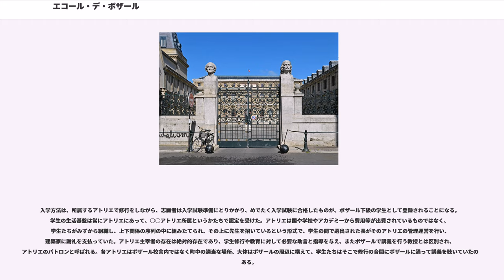エコール・デ・ボザール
エコール・デ・ボザール（, ENSBA）は、17世紀パリに最初に設立されたフランスの国立高等美術学校であり、グランゼコールの一つ。350年間以上にわたる歴史があり、建築、絵画、彫刻の分野に芸術家を輩出してきた。現在は建築がここから切り離されている。

現在は特別高等教育機関（グラン・デタブリスマン）でありフランス文化省の管轄下にある。

パリ6区マラケ河岸から入ってボナパルト街（ボナパルト通り）に面して構えたパリ・ボザール校の正面には、ニコラ・プッサンとピエール・ビュジエの胸像を頂部に載せた門柱が目に入り、フランス・ルネサンス建築の断片でくみ上げられた壮大な中庭が目の前に展開する。

ボザールでの教育は伝統的、古典主義的な作品が理想とされ、これらの理想化された様式を踏襲させていく、世界にもまれな教育システムであった。

1648年、ルイ14世は王立建築物の各種美術工芸や装飾を担当させる人材の育成を要請し、枢機卿ジュール・マザランがアカデミー・フランセーズ（フランス王立アカデミー）の付属学校として美術学校を設立した。その後古典主義建築の母体となる建築アカデミーが1671年に時の宰相ジャン＝バティスト・コルベールによって創設された。これらのアカデミーは古典主義芸術の進展を促す母体となっていき、ルイ14世からルイ16世までの旧制度化においてフランスで絶対的な地位を確立するにいたった。また1666年にはローマにフランス・アカデミーを設置し、本国から選りすぐりの芸術家を古典文化の発掘と接収を目的に派遣するようになった。留学制度に対応して古代のギリシア、そしてローマの文化から古典芸術と建築に焦点を合わせているのはこのためで、この毎年各芸術分野ごとに1名をローマ留学生を選抜し数年滞在させる制度はのちのボザールにも引き継がれたが、総括する美術アカデミーの終身書記に就任したカトルメール・ド・カンシーなどは新古典主義芸術に対して深い造詣を発揮し、とくに古代建築に関心を寄せウィトルウィウスを再解釈した大著を著し、古代建築の復元を試み、後に自身が主宰して編纂した建築辞典には古代ギリシャの建築に建築の原型を求め、さらに建築史的な理解の必要性を説いている。こうしたカンシーの一連の作業はパエストゥムの古代ギリシャ神殿の発掘からギリシャ建築再評価・グリーク・リバイバルの思潮をさらに一段と高める。そうした古代建築を深く学ぶために大半が崩れ落ちた古代の遺跡を建築家が自らの観念に基づいて復元する主張はのちのフランス・アカデミーにおける留学生の研修方法に大きな影響を与えた。ボザール建築アカデミー発足に当たって建築史講座の設置を唱え、J・H・ヌイノーをその教授に任命したのはそのためとされる。

1789年に勃発したフランス革命によって、革命に共鳴した若い芸術家たちは旧体制のアカデミーに対抗して芸術コミューンを成立させ、1793年には王立アカデミーは廃止されたが、建築アカデミーは教授をつとめていたジュリアン・ダヴィド・ルロワがコミューンとして主宰することで学校は存続する。その後18世紀なかばに旧アカデミーにかわり学士院が発足し、美術の教育機関が復活。さらにナポレオン失脚後の王政復古にともない、学士院の芸術部会はそのまま絵画・彫刻・建築の3分野の、各芸術アカデミーと呼称を変更し発足する。この王政復古の時期に、フランスではさまざまな組織や期間が整理と統廃合が行われ、別々の芸術アカデミーであった絵画・彫刻・建築などもひとつに統合した教育機関の創設、学校名「エコール・ロワイヤル・エ・スペシアル・デ・ボザール」が、1816年12月18日国王命令により決定される。こうして1819年に、名称を国立の美術学校（エコール・デ・ボザール）に改称となった。当初学生は男性のみで、女性は1897年から入学を許可された。

カリキュラムは画家と彫刻家育成の「絵と彫刻アカデミー」と建築家育成の役割を果たすセクション「建築アカデミー」に分割される。今日その名を残す有名な芸術家の多くがここで訓練され、エドガー・ドガ、ウジェーヌ・ドラクロワ、ジャン・オノレ・フラゴナール、ドミニク・アングル、クロード・モネ、ギュスターヴ・モロー、ピエール＝オーギュスト・ルノワール、ジョルジュ・スーラ、アルフレッド・シスレーなどの名が挙げられる。

両方のプログラムは、留学制度に対応して古代のギリシア、そしてローマの文化...